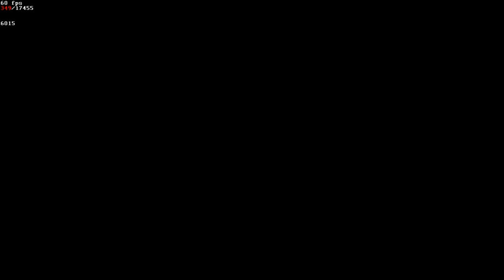[TAS] Дюна 2 - (Genesis) Атридесы Миссия 2 in 3m 45s [Former WR] by (oldchild - youtube)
Атридесы Миссия 2 (Genesis) in 3m 45.52s
Emulator: BizHawk-2.8
Аббревиатура TAS означает «Tool-assisted Speedrun» и по сути под ней скрывается давнее развлечение — прохождение игр на скорость. Однако, если традиционный спидруннинг подразумевает игру в реальном режиме времени и наличие огромного игрового опыта, то при TASинге определяющими факторами становятся терпение, понимание принципов функционирования игр и наличие достаточного количества свободного времени.
Tool-assisted speedrun (сокращенно TAS) — скоростное прохождение игры с использованием встроенных инструментов эмулятора, таких как сохранение и перезапись, замедление и покадровый ввод, просмотр содержимого памяти и анализ исполняемого кода. Идея TAS заключается в том, чтобы превзойти ограничения человеческой реакции и способностей игрока ради достижения теоретических пределов игры, то есть границ реальных возможностей игрового движка. Главной целью работы над TAS является создание развлекательных видеороликов, демонстрирующих полное прохождение выбранной игры.